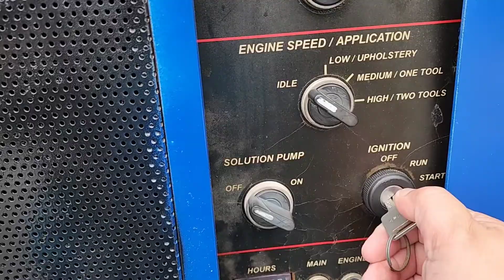tile grout cleaning. kichen area